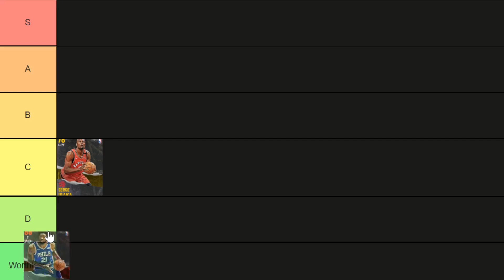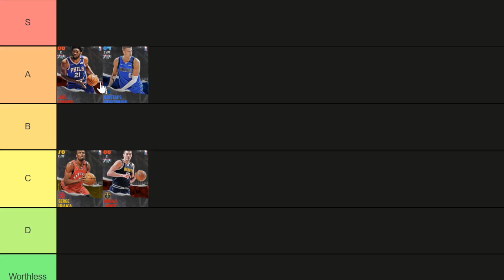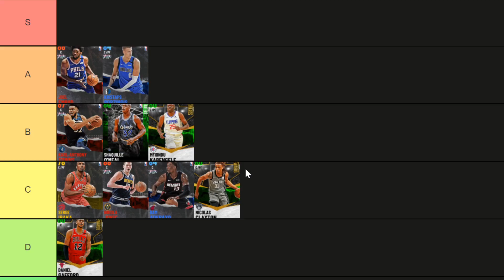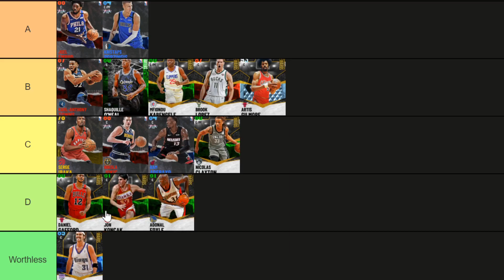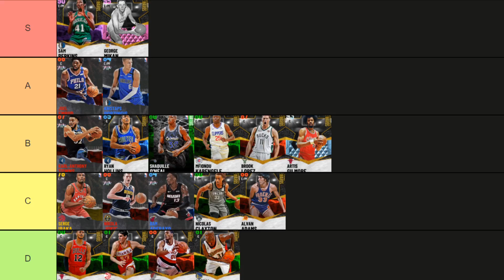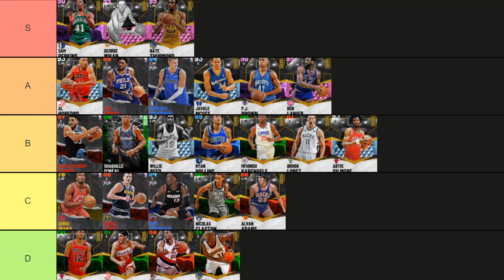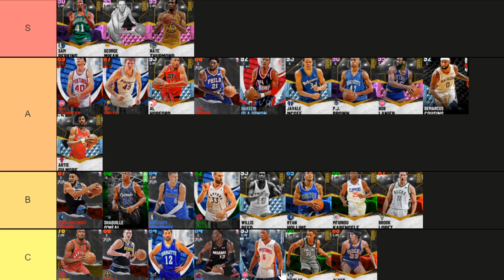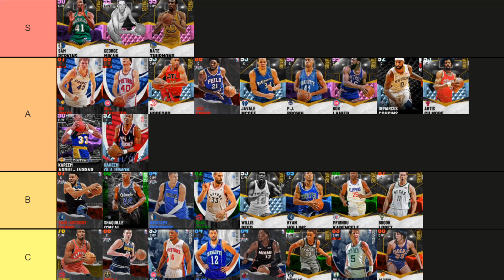RANKING THE BEST CENTERS IN NBA 2K21 MyTEAM!! (Tier List September)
RANKING THE BEST CENTERS IN NBA 2K21 MyTEAM!! (Tier List). In this video we rank all of the best centers in nba 2k21 myteam. This is all my opinion and i believe that these are some of the best as well as some of the worst centers in nba 2k21 myteam. This list will rank the best centers, best value centers and some of the worst value cente in nba 2k21 myteam. THis is the first nba 2k20 ranking  tier list that I have made in nba 2k21 myteam